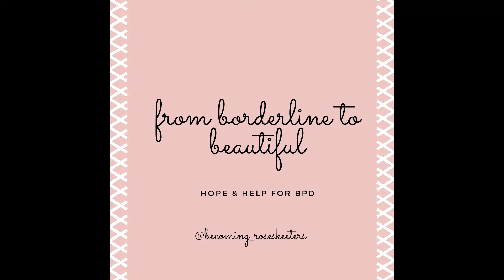Borderline Personality Disorder & Relationships: Step 3. Improve Communication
In this episode, we continue our talks about borderline personality disorder and relationships. I’ll cover direct and indirect communication, mind reading, assuming negative intent, and jumping to conclusions. I’ll answer a listeners question about feeling disconnected when you have Borderline Personality Disorder.